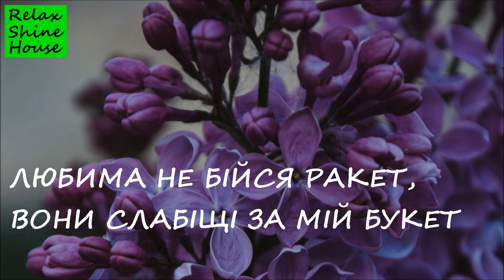ЛЮБИМА не бійся РАКЕТ, вони слабіщі за мій БУКЕТ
Прирве сон одна ракета,
Вона вмає впасти в мої подушки,
Я без дому і без стресу,
Цілую малишку, курю цигарки.
Не питай навіщо,
Не питай чому,
Я вже не плачу від війни,
Не питай допоки,
Не питай коли,
Будут люди, будем ми!

Любима не бійся ракет,
Вони слабіщі за мій букет,
Давай любима не підем в метро,
Нехай на них буде вже нам всеодно.